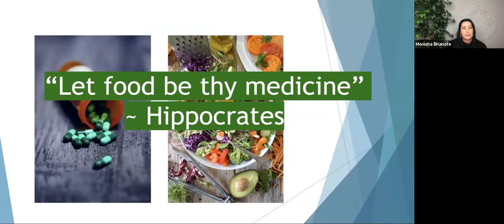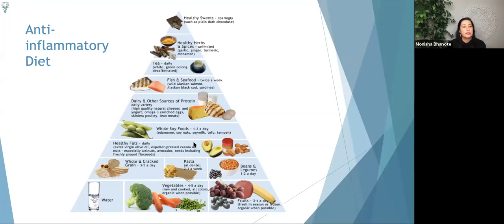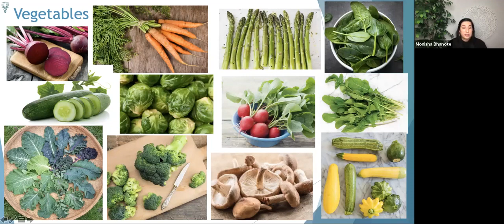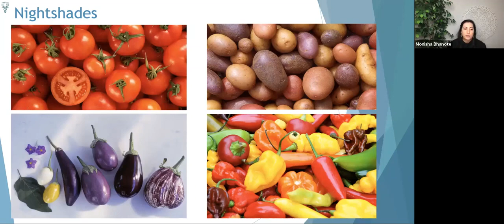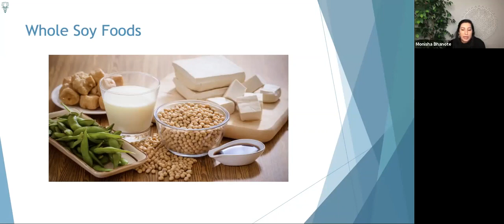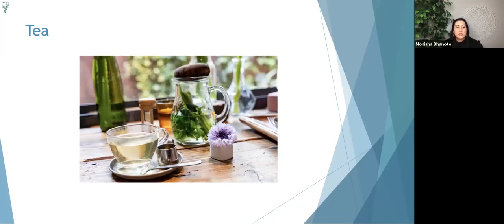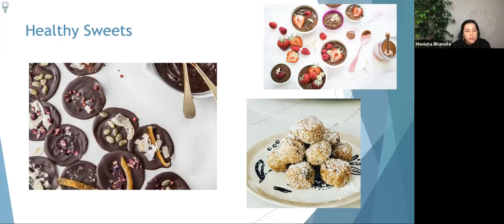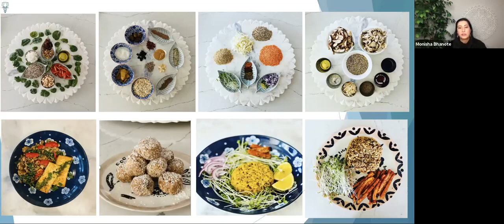The Best Diet for Sarcoidosis by Dr. Bhanote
Dr. Monisha Bhanote shares information on the best diet for Sarcoidosis patients.